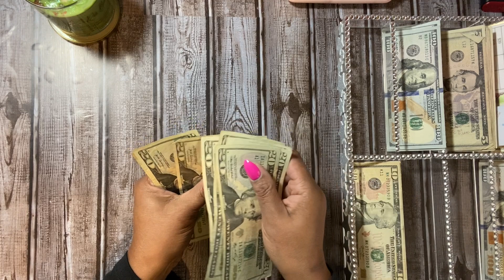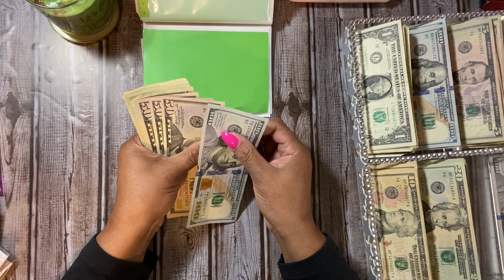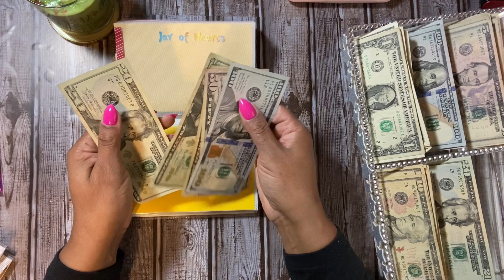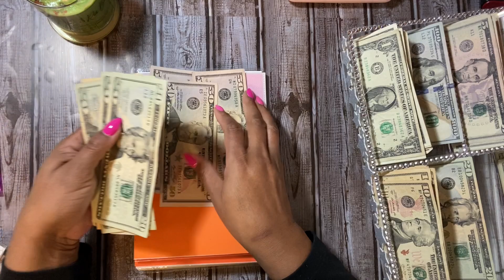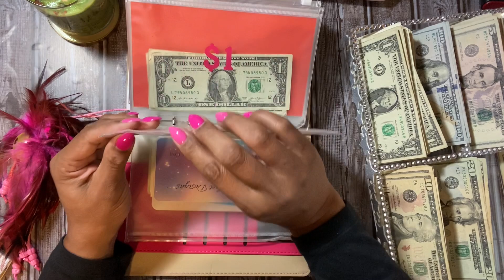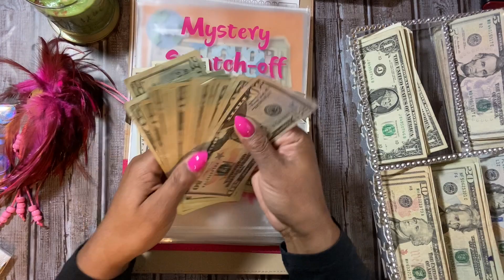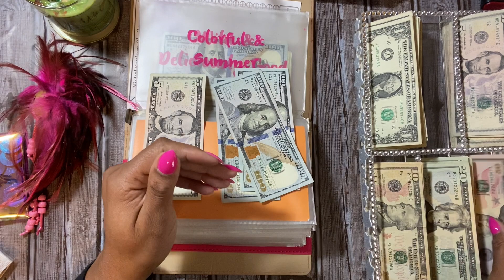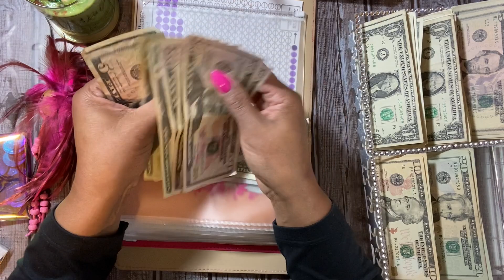A Weird Bill Swap!